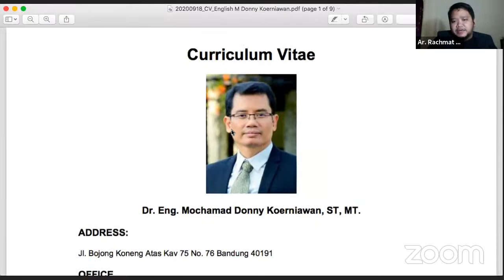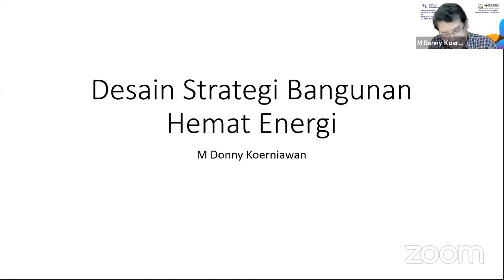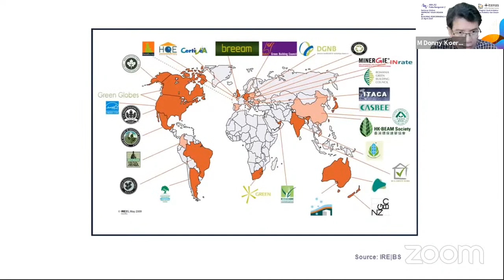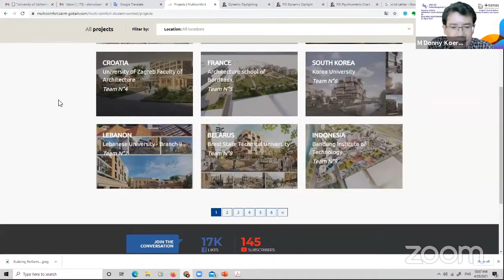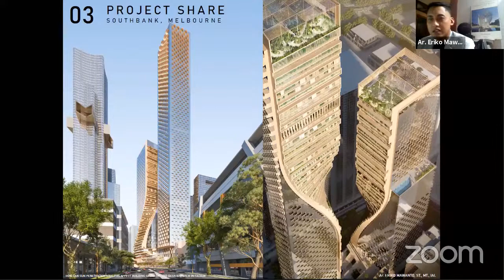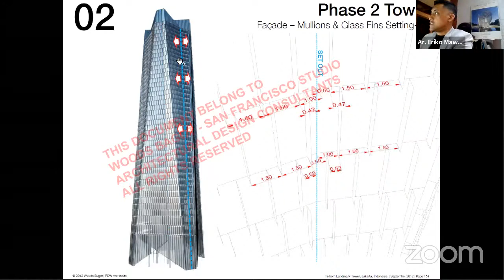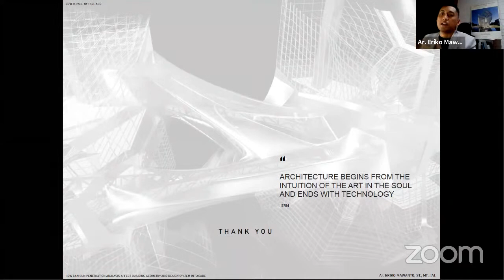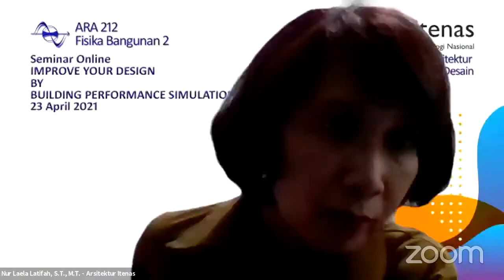IMPROVE YOUR DESIGN BY BUILDING PERFORMANCE SIMULATION